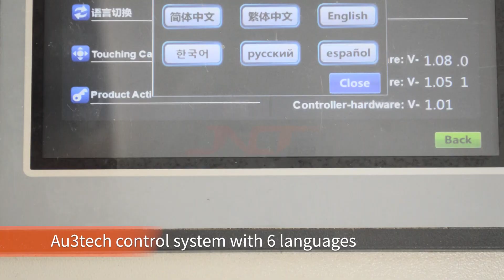JNCHANGTAI--270mm scanning width，2000W raycus laser cleaning machine